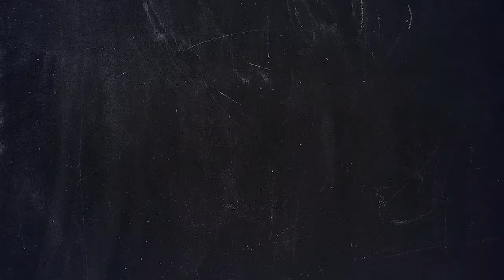2021-22 Akron Zips Football - Spring Game Recap w/Student-Athlete DJ Irons - 4/30/22